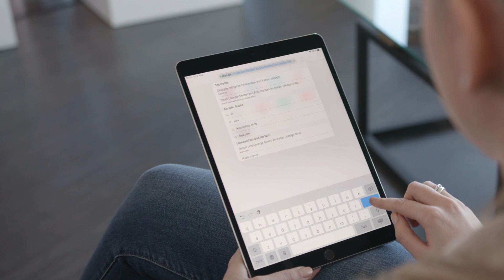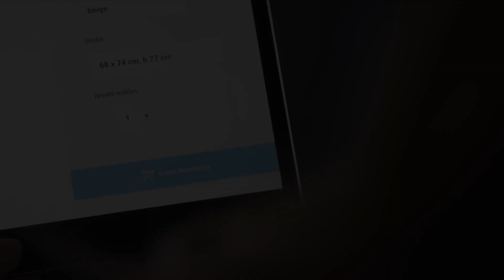New dimension shopping experience with Augmented Reality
Wouldn’t it be great to imagine how furniture will look and fit into your home without ever having to leave it? By integrating a cutting-edge Augmented Reality (AR) technology into the Magento platform, PHOENIX MEDIA revolutionizes a customer’s mobile shopping experience by bringing their products to life. Let’s discover this new world!